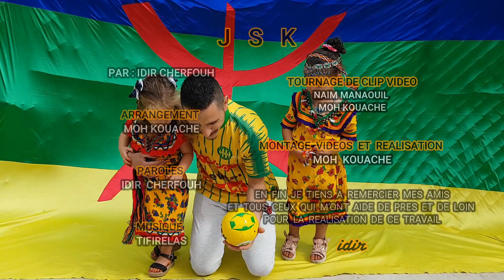JSK 𝐩𝐚𝐫 𝕚𝕕𝕚𝕣 𝕔𝕙𝕖𝕣𝕗𝕠𝕦𝕙